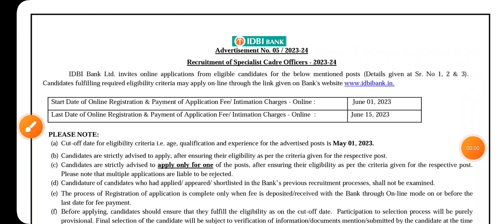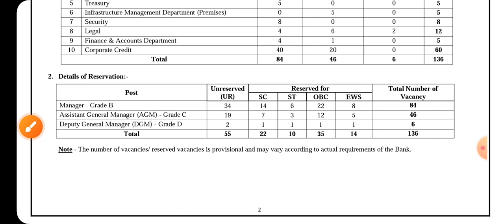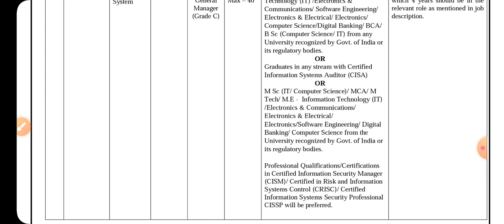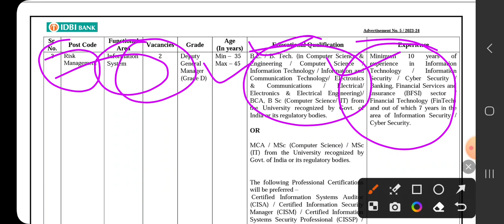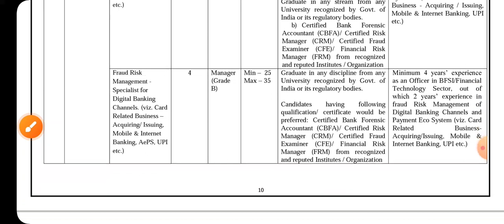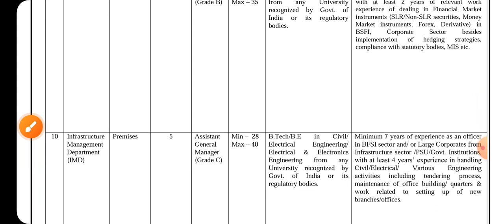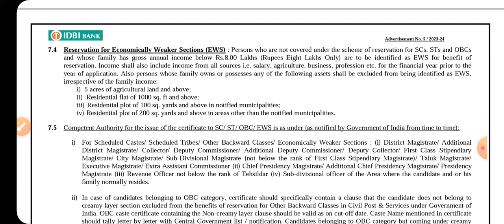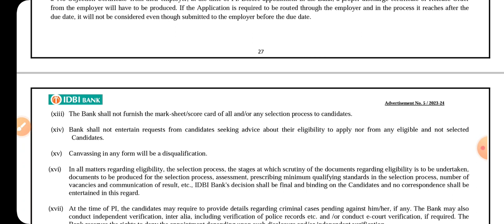idbi specialist officer recruitment 2023 | idbi specialist cadre officers syllabus | job profile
for notification join telegram channel link

apply online link activate soon